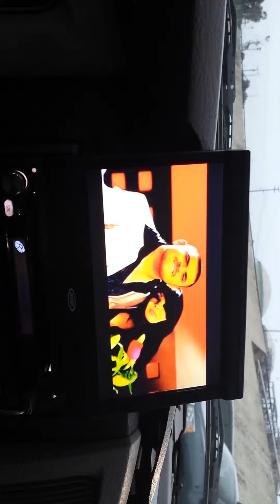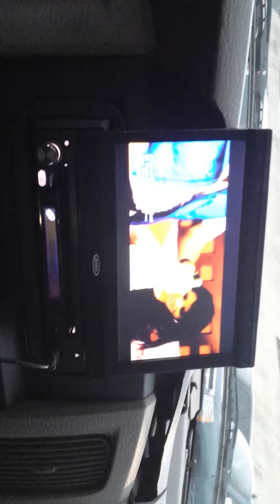Tu pones tu cuerpo......yo pongo el champagne. ...